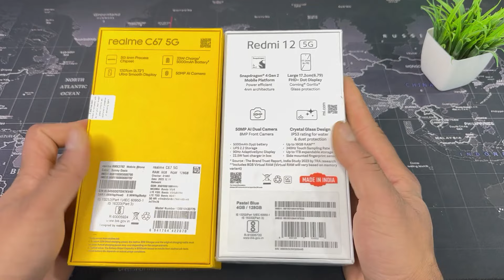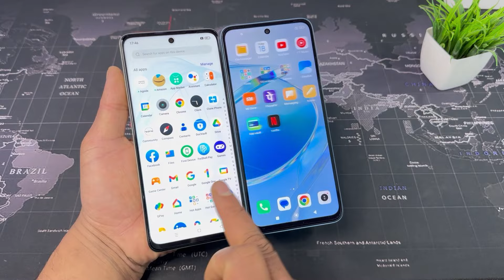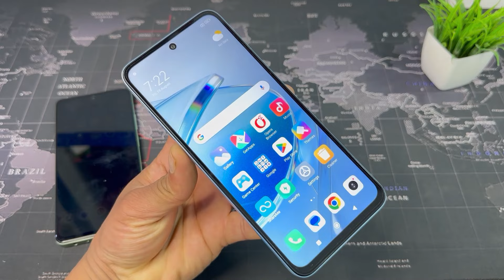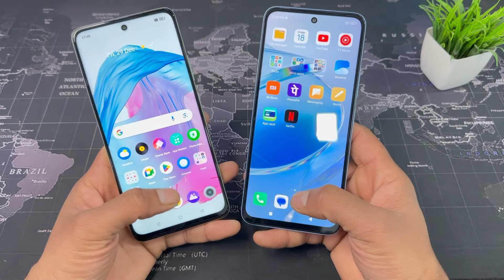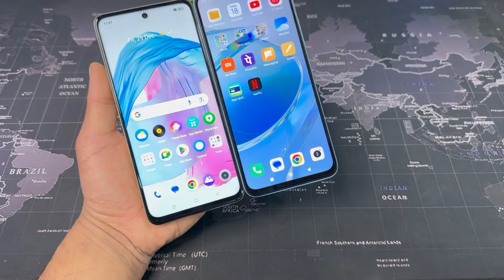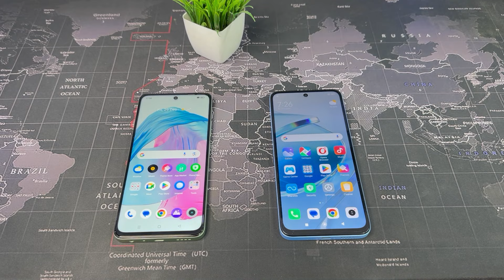Realme C67 5G 🆚 Redmi 12 5G || Unboxing || Comparison || Camera || Price || Full Details in Hindi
Dosto aaj ki video me laya hu 12000 Rupees ke ander aane wale realme or Redmi ke 5G smartphones